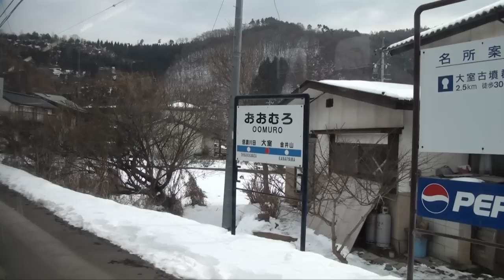【廃止決定・・】長野電鉄屋代線 車窓 ～松代→信濃川田～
【雪景色の長電屋代線車窓シリーズ・その2】
引き続き、長野電鉄3500系電車による屋代線の車窓風景を取り上げます。
屋代線廃止のニュースは、地元の新聞でもトップニュースで取り上げられたほど、大きな話題となったそうですが、同線沿線は人口密集地域ではなく、また目立つ集客施設といえば須坂駅前のショッピングセンターぐらいなので、自動車の性能や道路整備技術が向上した現代においては、利用が減少するのは避けられないといったところです。
また、本動画の起点である松代駅からは長野駅への路線バスが30分おきに出発、それも長野電鉄系ではないバス（『ハイランドシャトル』のアルピコ交通）が運行しているため、屋代線存続というのは、長野電鉄にとってもあまりメリットが無いというのが実情です。
屋代線の廃止時期はまだ明らかになっていませんが、信州平の美しい車窓風景は、おそらくあと1年程度で見納めになるでしょう。途中、金井山・大室の各駅に停車します。
撮影日：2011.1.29　※この文章はアップロード日時点の情報です